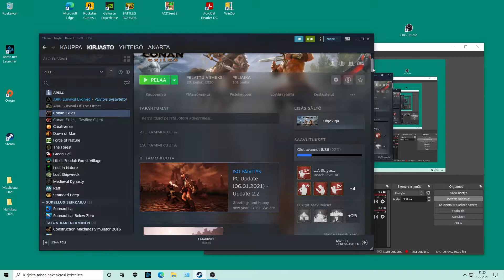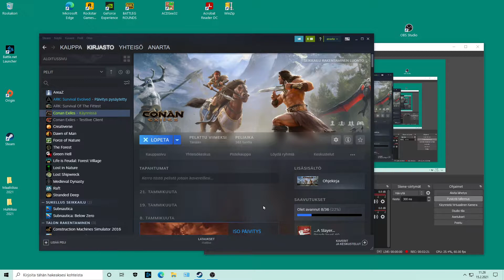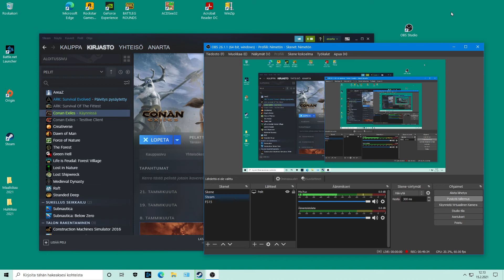2848 Conan Exiles #87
OBS. 9000Bitrate. Uuden tukikohdan tekoa petojen näkö etäisyydelle ja muuta puuhailua. :)